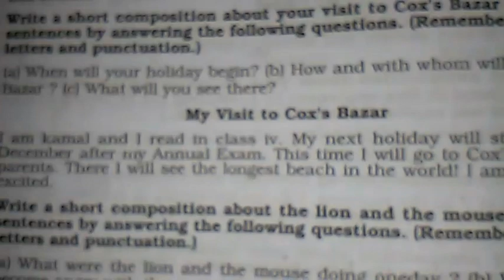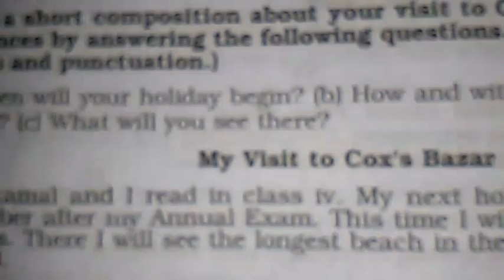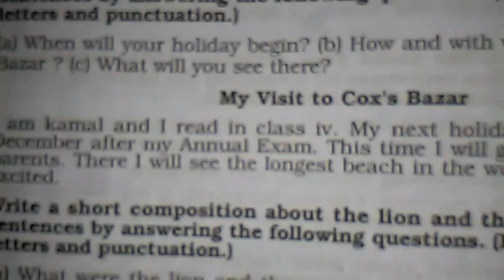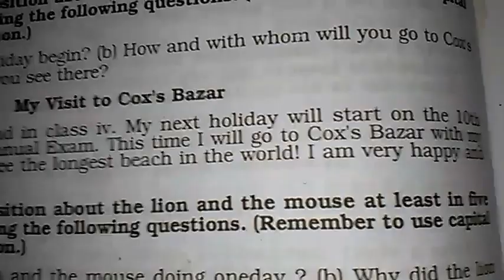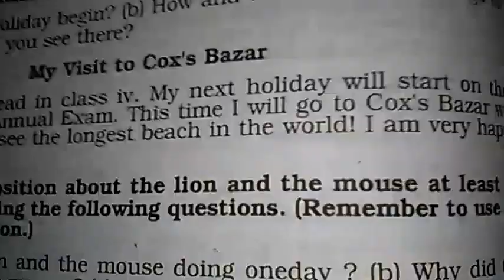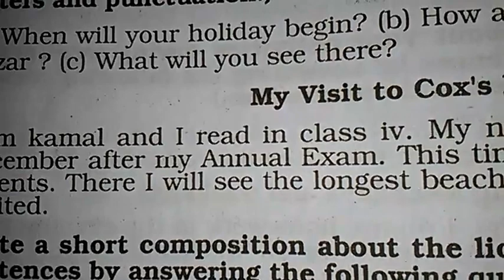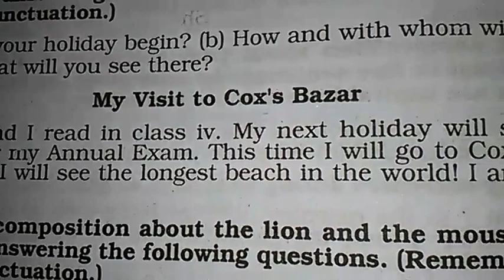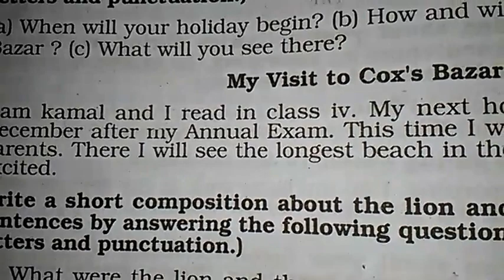Class Four I English 2nd I Paragraph I Visit to Cox’s Bazar I Light Fair School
Online Class I Teacher : Sheikh Nur Uddin